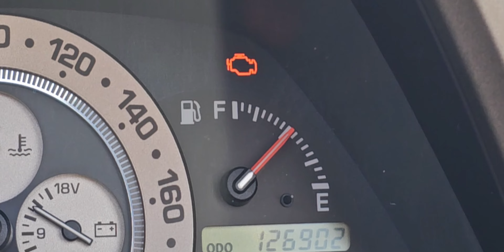Drift Matsuri Ebisu Japan Day 4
Today is the day everything kicks off at Ebisu Japan as it is the Spring Drift matsuri 10 car trains and all the madness.
some or the cleanest cars drifting with some of the roughest ones 😂 but all good fun.
I eventually gave the altezza the abuse it deserves on school course